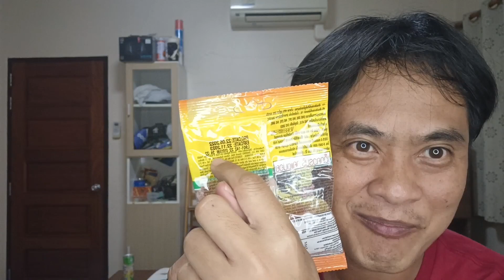รีวิว haribo peaches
สามารถสนับสนุนพี่อั้นที่
1. บัญชีธนาคารออมสิน ชื่อ จักรพันธ์ เลขที่บัญชี 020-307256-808
3. สนใจทำ พ.ร.บ. รถหรือ ประกันรถติดต่อได้ที่ line : gotomdrt มีบริการส่งทางไปรษณีย์ฟรี